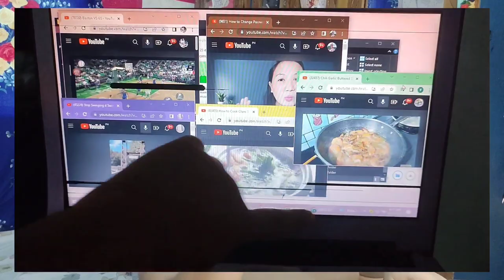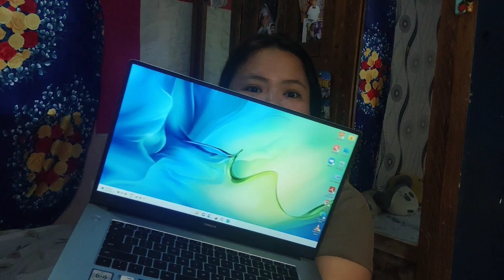HUAWEI MATEBOOK D15 | NEW LAPTOP | UNBOXING WITH ME || YDIARIES || YNZ VLOGS 3.0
REUPLOAD TO GUYS KASI UNG UNA NA COPYRIGHT UNG MUSIC :(